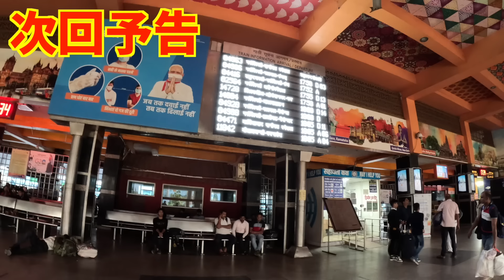【出会い】ホテルで出会ったウクライナの女の子とインドで朝活デートしてきた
ウクライナ🇺🇦

インドのニューデリーではホステルに泊まってるんだけど
たくさんの外国人と出会える!!
今日はそこで仲良くなったカリナちゃんと朝活デートしてきたよ。
インドのオススメ料理なども紹介する!!
みんなはどの国の料理が好きかな？